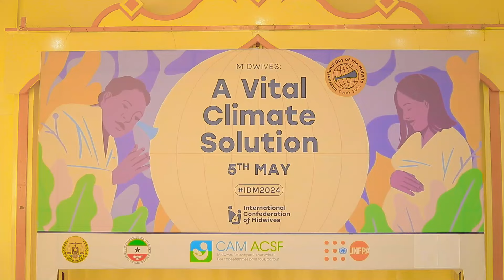Maalinta caalmagiga ummulisooyinka adduunka ee 5 may ayaa laga xusay Magaallada Hargeisa